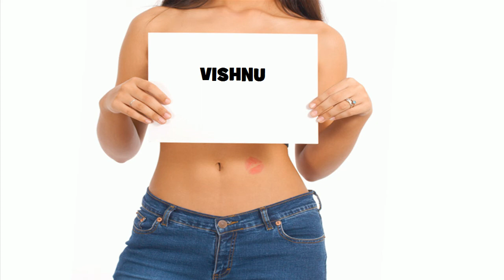★ ☆ ★ VISHNU ★ ☆ ★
Ծնունդդ շնորհավոր
শুভ জন্মদিন
जन्मदिन मुबारक हो
Sretan rođendan
生日快樂
生日快乐
Sretan rođendan
Gelukkige verjaardag
Gefeliciteerd met je verjaardag
Fijne Verjaardag
Hyvää syntymäpäivää
Gelukkige verjaardag
Joyeux anniversaire
Bon anniversaire
Bonne fête
Χρόνια Πολλά!
Χαρούμενα Γενέθλια!
Boldog születésnapot
Felice anniversario
Buon compleanno
お誕生日おめでとうございます
រីករាយថ្ងៃខួបកំណើត
생일 축하해
Su gimtadieniu
Среќен роденден
ജന്മദിനാശംസകള്‍
Felis cumpleaño
 تولدت مبارک
Wszystkiego najlepszego z okazji urodzin
Wszystkiego najlepszego!
Sto lat!
Parabéns!
Feliz aniversário!
Parabéns!
Feliz aniversário!
Срећан рођендан
Slovak Všetko najlepšie k narodeninám
Všetko najlepšie
Vse najboljše
Vse najboljše za rojstni dan
halasho wanaagsan
¡feliz cumpleaños!
Maligayang kaarawan
జన్మదిన శుభాకాంక్షలు
పుట్టినరోజు శుభాకాంక్షలు
Многая Літа
З днем народження
سالگِرہ مبارک
Joyeux anniversaire